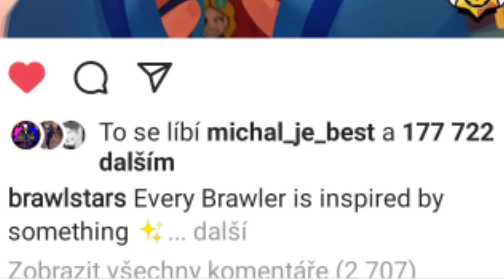Vesmírní UPDATE! Nový Brawler Pes🤩 BRAWL NEWS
Dneska jsem říkal tajné věci, kterě brawl stars nechal abychom mohli zjišťovat novej update

O mně

Nejoblíbenější zpěvák: Alkan Walker
Nejoblíbenější hudba: Darkside
Nejoblíbenější sport: Plavání
Nejoblíbenějším koníček: Editování, Kreslení
Nejoblíbenější předmět: Výtvarka

Kolik mi je let: 12 Let
Jmenuji se: Samuel
Edituji v: KineMaster
Dělám miniatury v: Textoon

Můj počítač: EliteBook 8470 p
Můj mobil: Xiomy Redmi 6
Moje webka: Sony (nenašel jsem celou značku)
Můj mikrofon: Yenkee YMC Streamer 1030